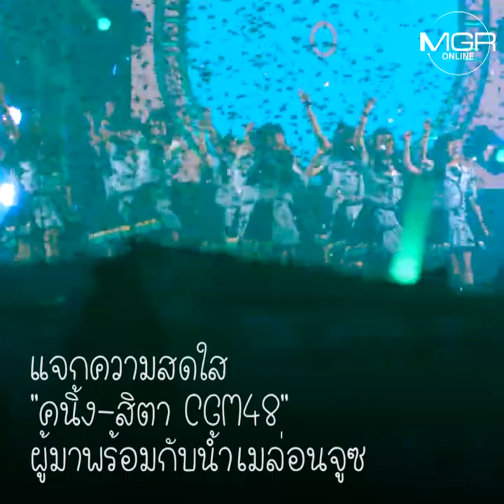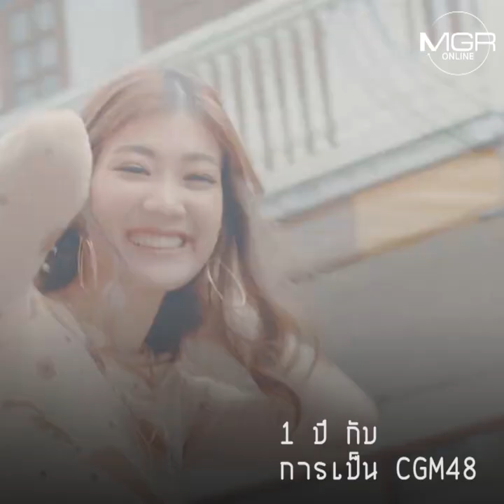แจกความสดใส "คนิ้ง-สิตา CGM48" ผู้มาพร้อมกับน้ำเมล่อนจูซ : MGR Exclusive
จากการเปิดตัววง คนิ้ง CGM48 มากว่า 1 ปี ที่อาจจะเรียกได้ว่าเป็นการทักทายเบื้องต้นในท่ามกลางเรื่องต่างๆ ซึ่งแม้ว่าจะขลุกขลักไปบ้าง แต่โดยภาพรวมก็ถือว่ายังพอยิ้มได้ ซึ่งกับก้าวที่สองของวงนี้ ก็มาด้วยซิงเกิล ‘Melon Juice’ ที่มี คนิ้ง-วิทิตา สระศรีสม และ สิตา ธีรเดชสกุล ดับเบิลเซ็นเตอร์ของซิงเกิลนี้ และพร้อมแล้วสำหรับการเสิร์ฟน้ำเมล่อนที่มาพร้อมกับความสดใสและสนุกสนานให้กับทุกคนได้ลิ้มรสไปพร้อมกัน

อ่านรายละเอียดทั้งหมดได้ที่